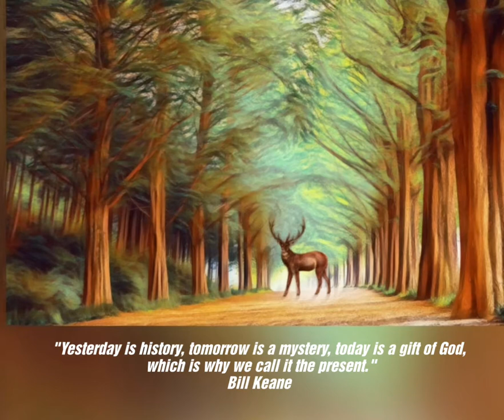Quote of the day by Bill Keane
"Yesterday is history, tomorrow is a mystery, today is a gift of God, which is why we call it the present."